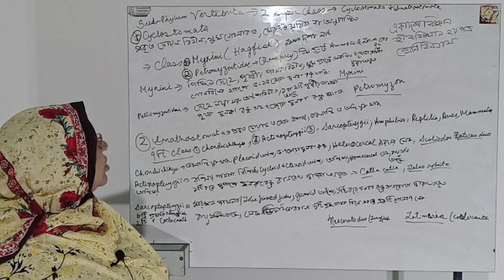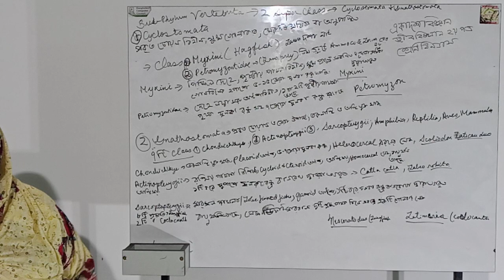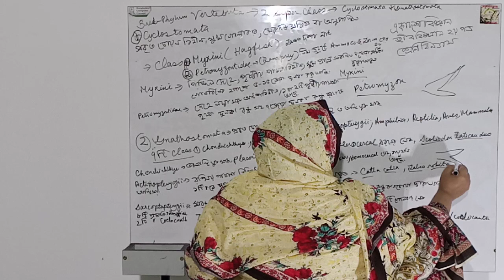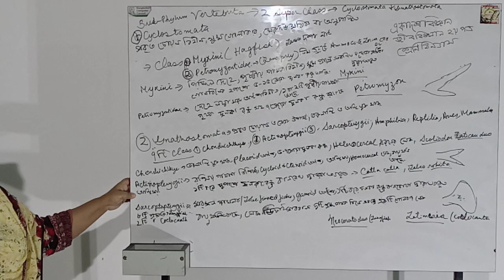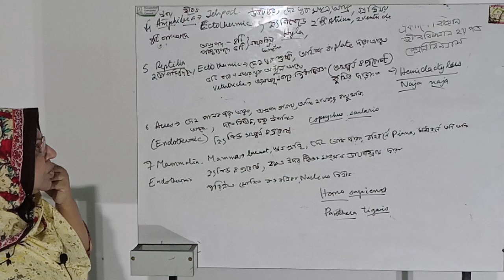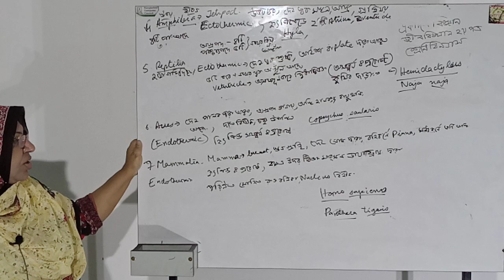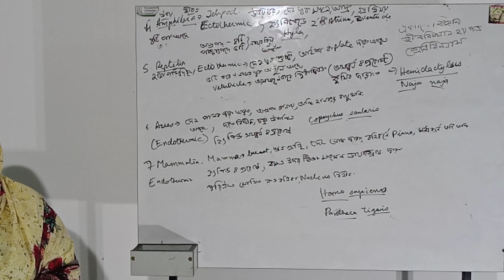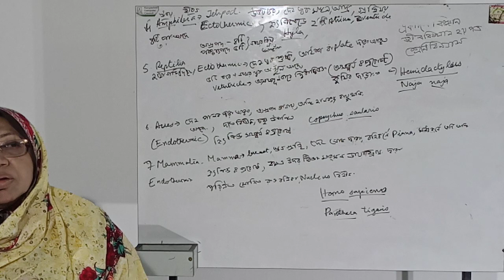শ্রেণিবিন্যাস, প্রাণিবিদ্যা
নায়লা জামিল
প্রভাষক, প্রাণিবিদ্যা